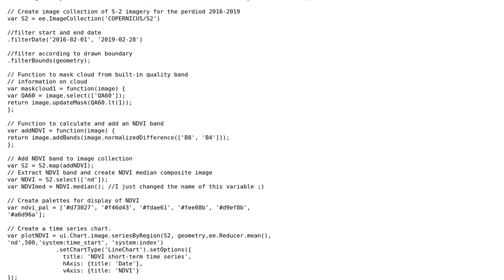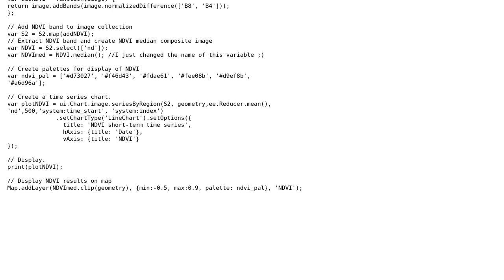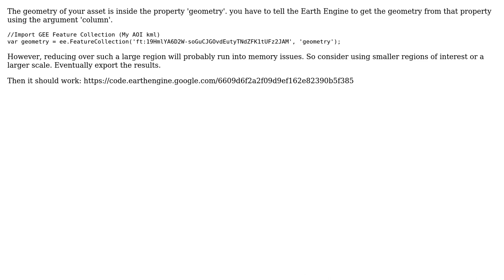GIS: Time series of NDVI calculation from Sentinal in earth engine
With thanks & praise to God, and with thanks to the many people who have made this project possible! You are responsible for your own actions.